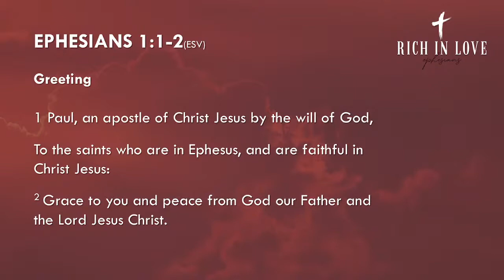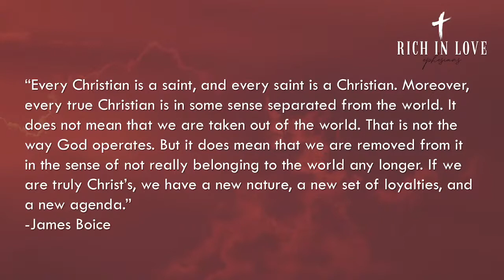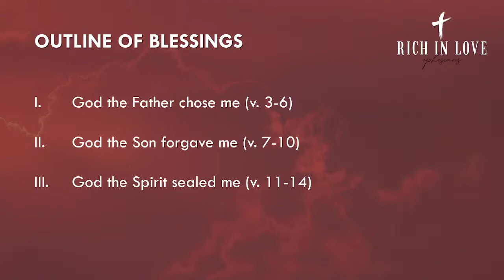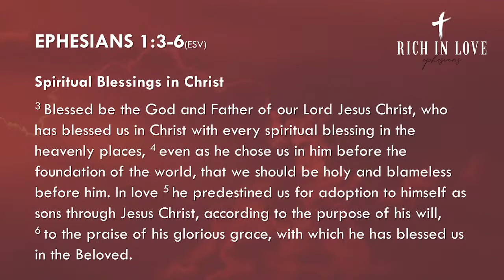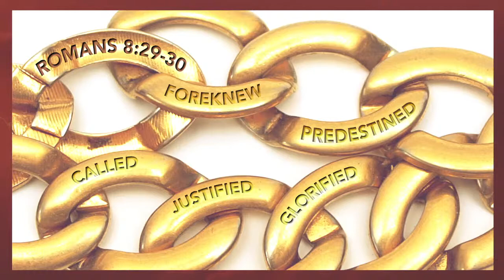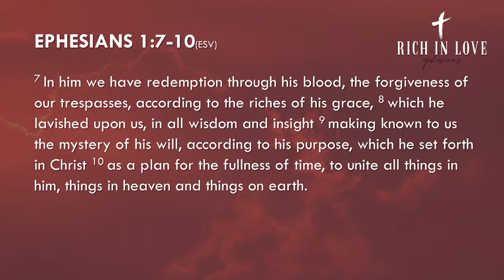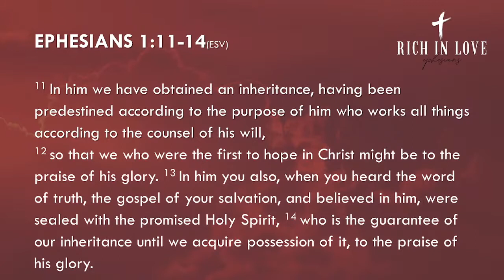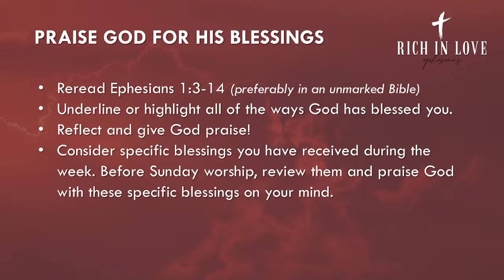September 19th, 2021- Pastor Herb Hartso III- "Rich In Love"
Pastor Herb starts this falls new series "Rich in Love" our of the Book of Ephesians.
Blessings on Blessings is today's theme out of Ephesians 1:1-14.
Outline of Blessings:

1. God the Father chose me (v. 3-6)
2. God the Song forgave me (v. 7-10)
3. God the Spirit sealed me (v. 11-14)

"I love the words - the gospel of your salvation.- The gospel means "good news." The good news is that Jesus loves you and paid the penalty for your sing. When you hear the gospel and believe,  you are sealed with the Holy Spirit.